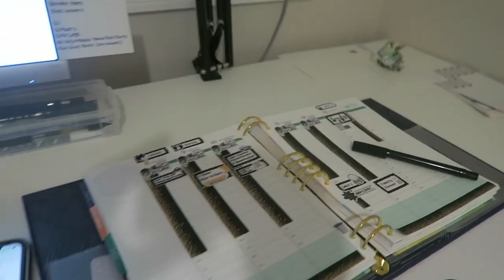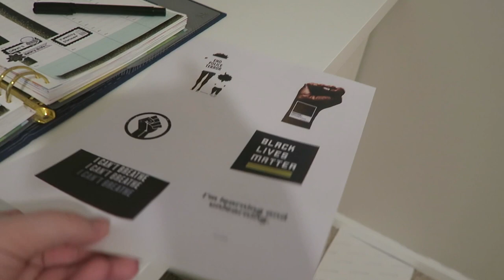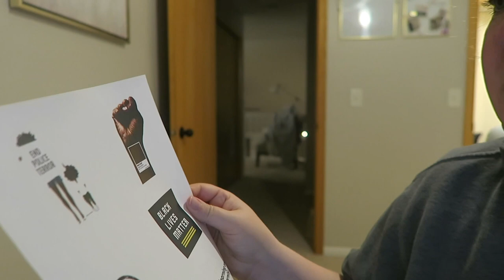FILMING A PLAN WITH ME | VLUNE DAY 6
Welcome to Day 6 of VLUNE!